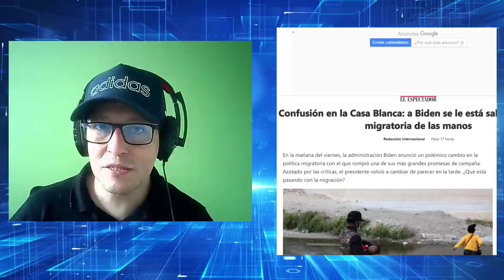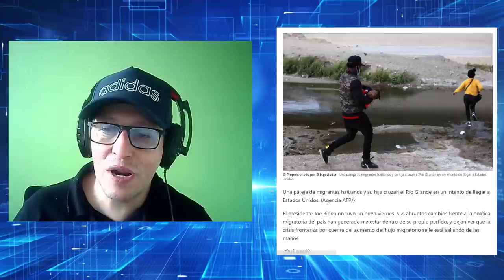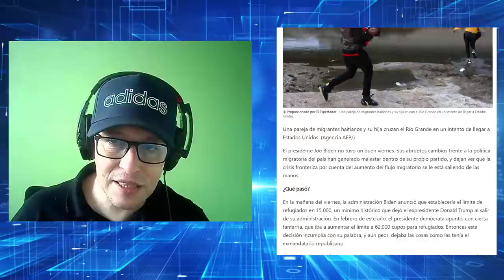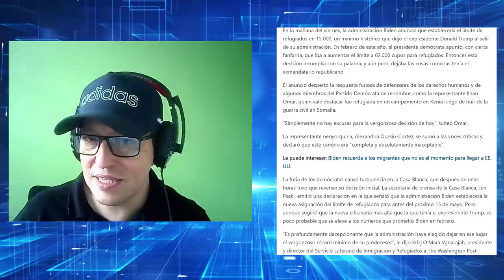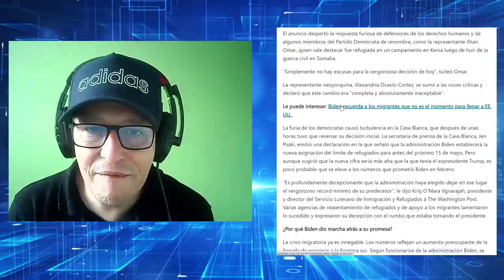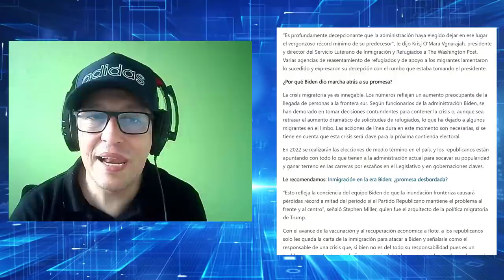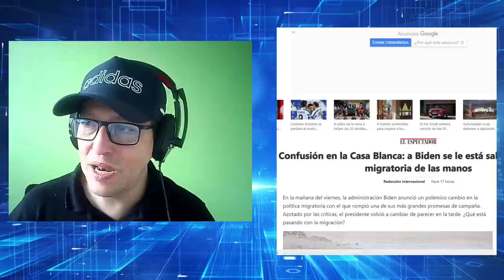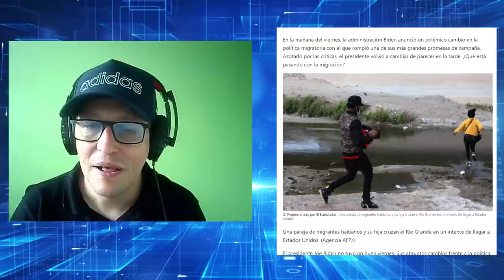Noticias De Estados Unidos Hoy Biden esta Desesperado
Noticias De Estados Unidos Hoy Frontera
Noticias De Estados Unidos Frontera Mexicana
Noticias De Estados Unidos De Las Elecciones Biden 2021
Ultimas Noticias De Estados Unidos Para Venezuela 2021
Noticias De Estados Unidos Sobre Los Inmigrantes
Noticias De Estados Unidos Sobre Migración Abril
Noticias De Estados Unidos Sobre Migrantes